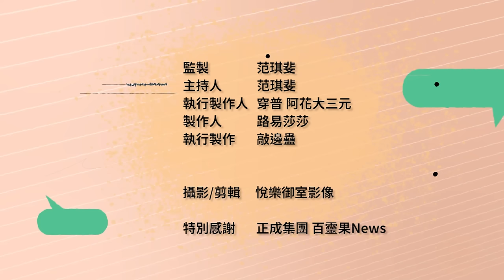藏不住！薔薇入伍變裝「花木蘭」秒破功 國軍開放程度超意外？ft. 變裝皇后 薔薇 @ChiangWeiii | 斐姨所思【阿姨想知道】 EP55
「變裝皇后」跟「海軍陸戰隊」，這兩個東西可以搭在一起嗎？當兵以為會被欺負，結果變成教人走台步？跟哥哥一起探索變裝世界，如何讓媽媽從反對到現場支持？對變裝表演好奇的話，問問題算不算冒犯？本集斐姨所思【阿姨想知道】請來變裝皇后 薔薇，談談她逐漸展現自我的路，然後...要來教范姊走台步。

Time Code:
02:51 True to myself！ 變裝只是自我內心的延伸？
04:54 從「最好停止」到全力支持 兄弟兩人感受到父母的愛？
09:05 變裝表演小眾又辛苦 妝髮、服裝全一手包辦
12:05  問問題算不算冒犯！ 碰到最誇張的遭遇是？
14:04  拒絕灑狗血「賣慘」 不被霸凌也會當變裝皇后？
15:58  海陸「籤王」全場不忍心歡呼  濟公「開釋」勇敢當兵去！
20:13  自嘲當兵堪比「花木蘭」？ 藏兩小時就解放自我！
26:54 「早上行軍 晚上走台步」軍中生活意外神展開！
31:12  打破刻板印象！軍中舉辦多場兩性講座
33:49  蠱民想知道：對於JK羅琳月經說覺得很冒犯嗎？
34:40  蠱民想知道：能教范姐走台步嗎？